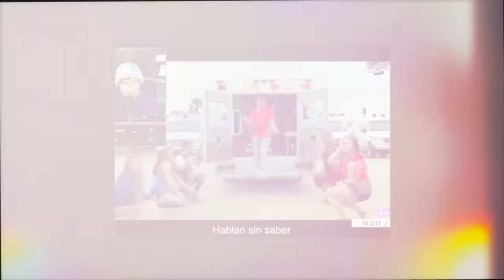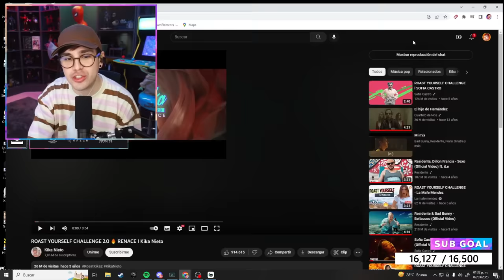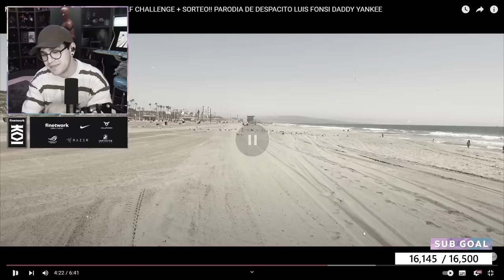MÁS ROAST YOURSELFS 🔥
Reaccionamos a más ROAST YOURSELF de YOUTUBERS. Desde Calle y Poche, Sofia Castro, Ami Rodríguez, Fede Vigevani y muchos más. Espero se diviertan.